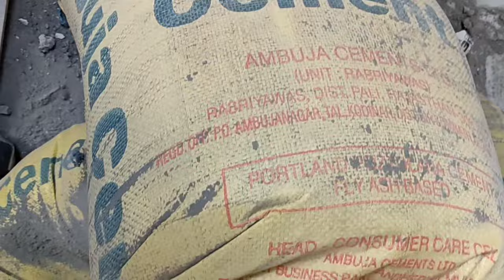AMBUJA PPC CEMENT BAG